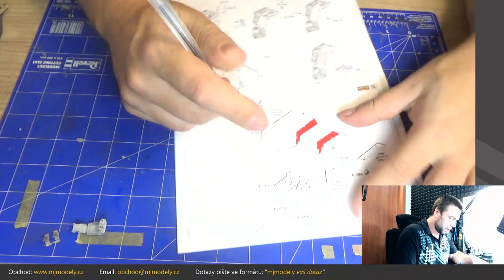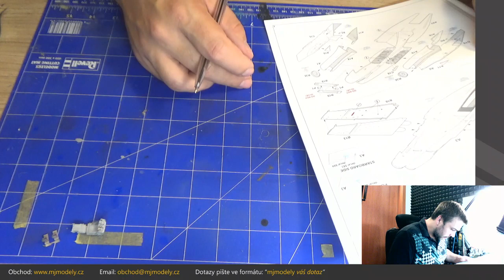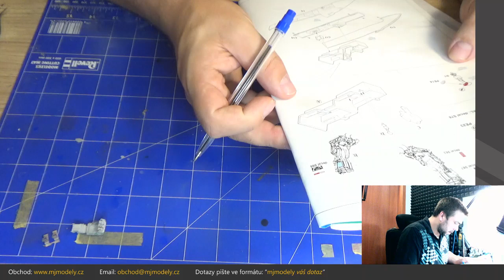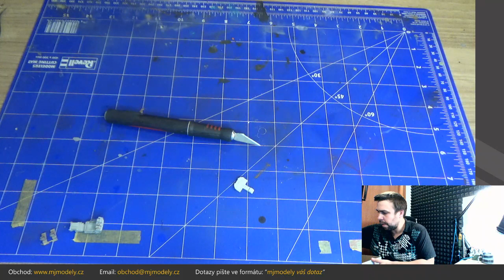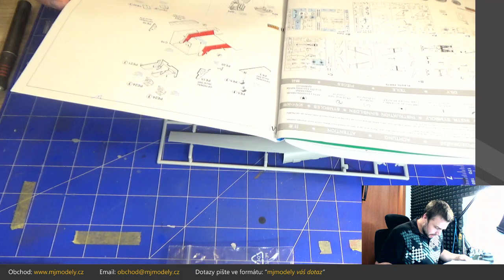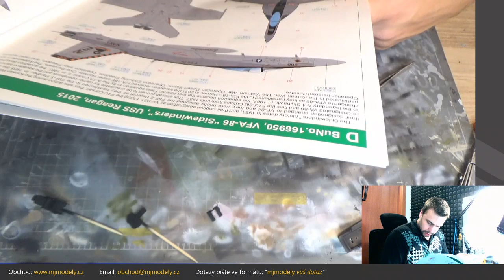MJ Modely – živé vysílání